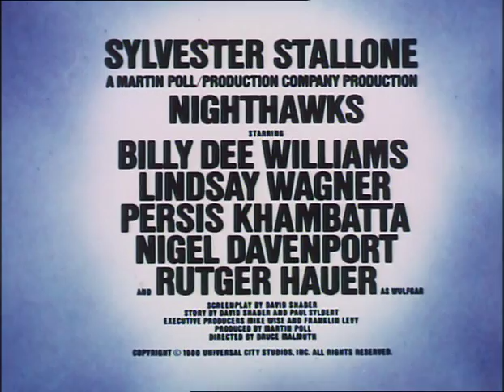I falchi della notte - Trailer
Un terrorista sta per mettere in ginocchio il mondo intero e solo un uomo può fermarlo...Un action-movie adrenalinico con Sylvester Stallone.

Regia: Bruce Malmuth.  Con Rutger Hauser, Sylvester Stallone, Billy Dee Williams, Nigel Davenport, Persis Khambatta, Joe Spinell.